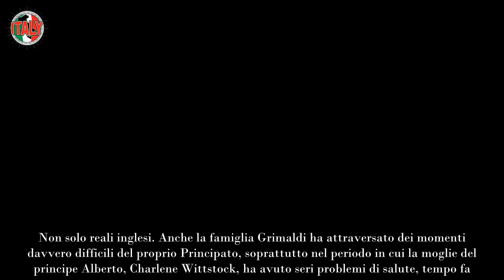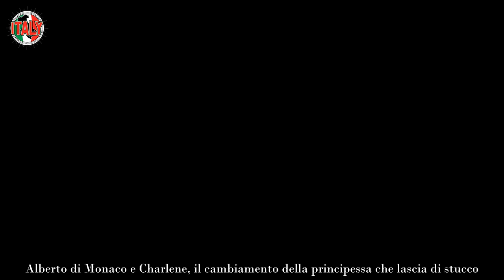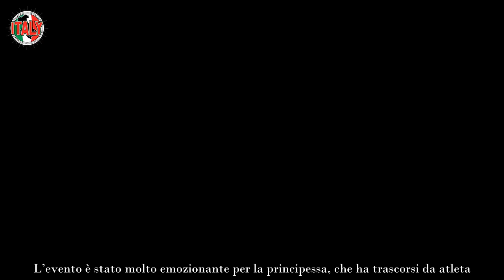Alberto di Monaco sconvolto, il gesto a sorpresa di Charlene lo gela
Nuove indiscrezioni trapelano da Palazzo, con la moglie di Alberto di Monaco, Charlene, sempre sotto la luce dei riflettori.

Non solo reali inglesi. Anche la famiglia Grimaldi ha attraversato dei momenti davvero difficili del proprio Principato, soprattutto nel periodo in cui la moglie del principe Alberto, Charlene Wittstock, ha avuto seri problemi di salute, tempo fa.